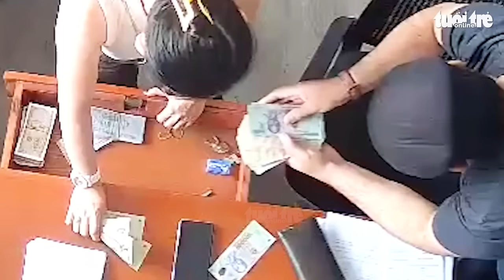Xôn xao 'ông Tây' vào đại lý bia nhờ đổi USD rồi giật tiền Việt bỏ chạy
Người nước ngoài vào đại lý bia nhờ đổi tiền USD ra tiền Việt, trong lúc tỏ ra không hiểu ngôn ngữ và chỉ số tiền Việt cần đổi, người này đã giật khoảng 3 triệu đồng bỏ chạy.